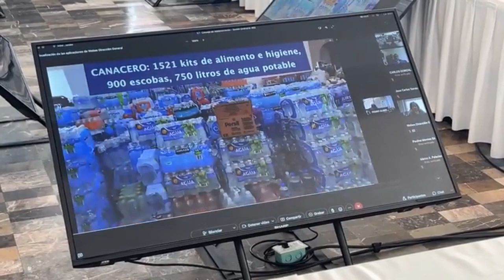RTGnoticias | Aprueba INFONAVIT 330 mdp para intervenir casas afectadas por Otis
Integrantes del Consejo de Administración del Instituto de Fomento Nacional a la Vivienda para los Trabajadores (INFONAVIT), sesionaron en Acapulco donde la gobernadora Evelyn Salgado Pineda estuvo presente como invitada especial, y donde se aprobó en lo general, que se aplicará una inversión por el orden de los 330 millones de pesos para la reparación de hogares que fueron afectados por el huracán Otis.